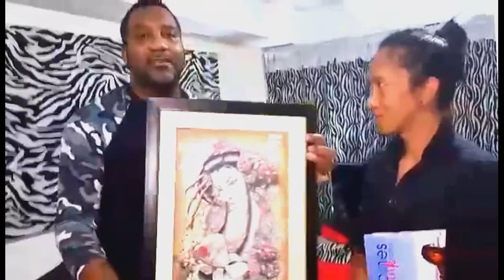Michael Magpantay Geisha Masterpiece LIVE! On The Set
Kareem Jackson LIVE! ON THE SET Gets a wonderful surprise visit from PH INK Master Artist Michael Magpantay, he delivers his Geisha Masterpiece to Kareem at the Post Philippines Investors Tour Night Out...